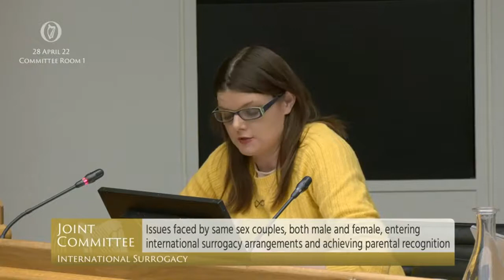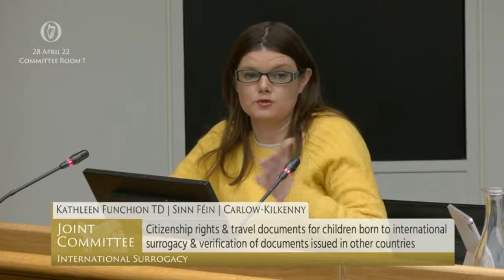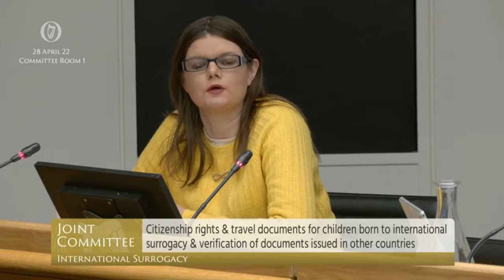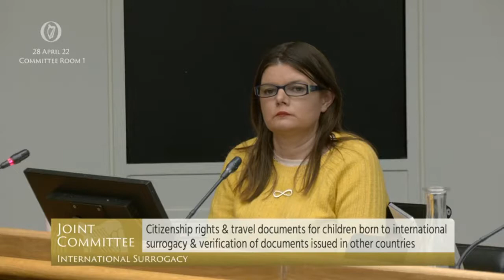Deputy Kathleen Funchion- speech from 27 Apr 2022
Joint Committee on International Surrogacy